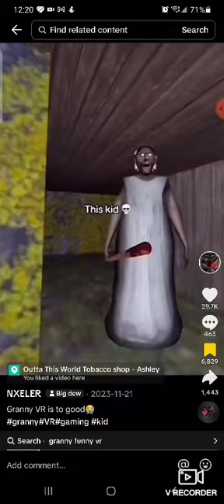this kid is too much🤣🤣